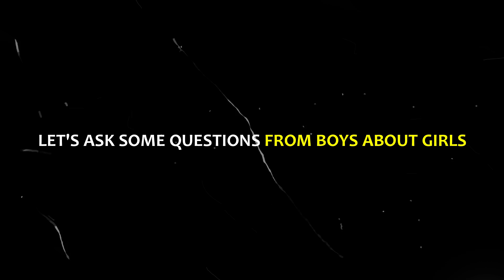Street Interview Turkey | Boys talk | Pretty girls |public interview | boys vs girls| Reaction video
In this video you will see what boys think about girls.
As the title says. Street Interview Turkey | Boys talk | Pretty girls |public interview | boys vs girls| Reaction video